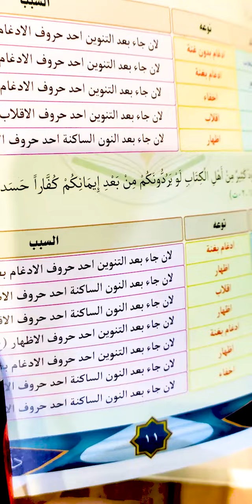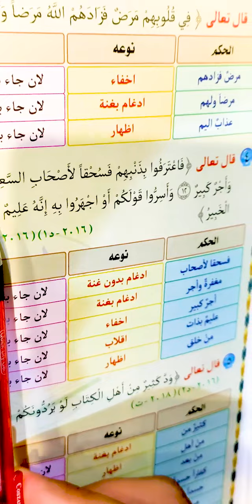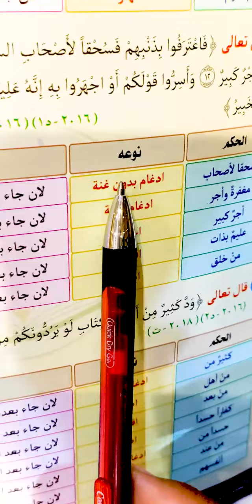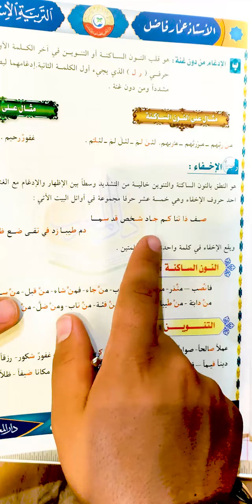الاسلامية للصف السادس اعدادي - احكام النون الساكنة والتنوين - ميثم التمار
الحسابات الرسمية لسماحة الشيخ ميثم التمار
ـــــــــــــ